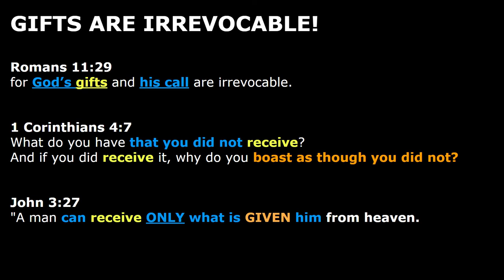GIFTS ARE IRREVOCABLE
Are you tired of struggling, and fighting for the promises of God? Well if you are, you are not alone. Contrary to popular belief all of God’s promises come by believing and receiving, not achieving.

God is a gift giver, from beginning to end. And many of us are trying to fight for and accomplish what can ONLY be received by believing and not by achieving.

If that’s you, then join us, and wait with us as we freely receive and experience the Power and Presence of God.